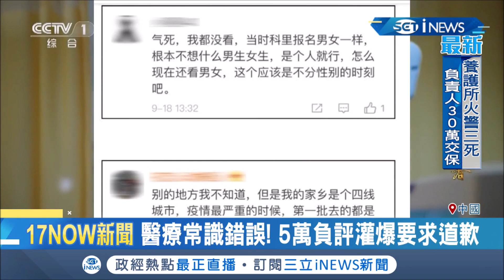中國抗疫劇開播被罵翻！央視"最美逆行者"劇中歧視女性.醫療手法錯誤 五萬負評狂轟要求停播│記者 許少榛│【國際局勢。先知道】20200923│三立iNEWS